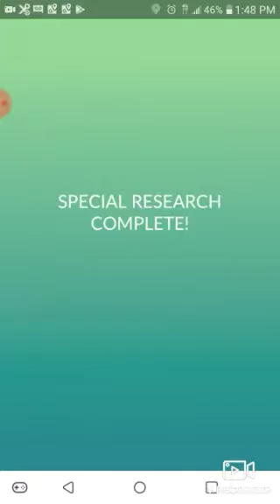Claims REWARDS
Pokemon Go